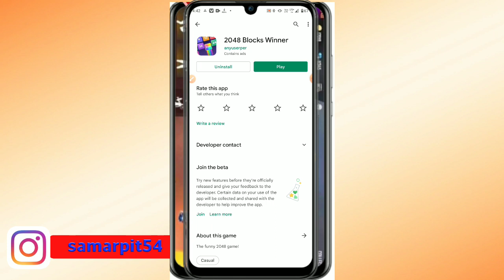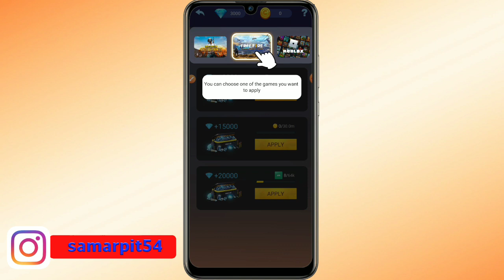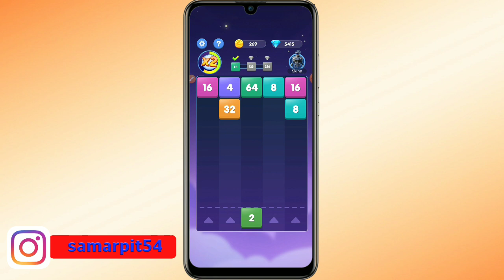2048 Block Winner App Real Or Fake || 2048 Block Winner App Se Free Fire Diamond Kaise Le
This video about 2048 Block Winner App Real Or Fake. 2048 Block Winner App Se Free Fire Diamond Kaise Le. House Painter App.
Namaskar doston aap sabhi hamare YouTube channel Mein swagat hai. dosto aaj ki is video mein baat karne wale hai ki app kis prakar 2048 Block Winner app kaise use kar sakte hai aur freefire diamond kaise le sakate hai.To doston hamari chhoti si video koi Kaise Lagi comment box Mein jarur bataen. Doston agar aap is channel per nahin to channel ki subscribe karke kar lijiye taki hamare latest update aapko sabse pahle mil jaaye To milte Hain ek nai video mein tab tak ke liye good bye friends.

OR